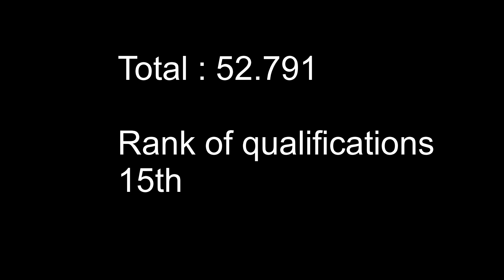Kim Bui | European Gymnastics Championships 2021 - Qualification